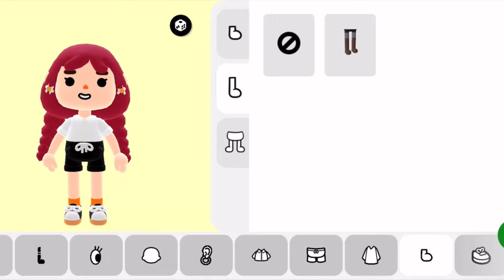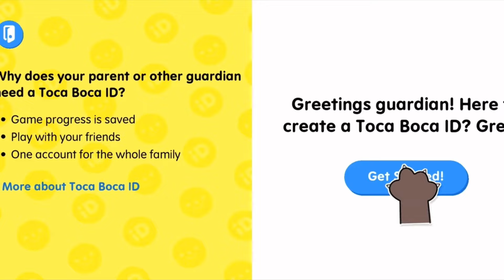YA SALIÓ EL NUEVO JUEGO COMO JUGARLO? 🤯TOCA BOCA DAYS!